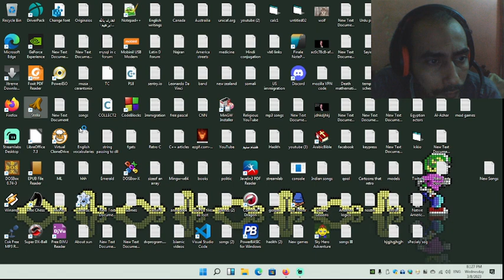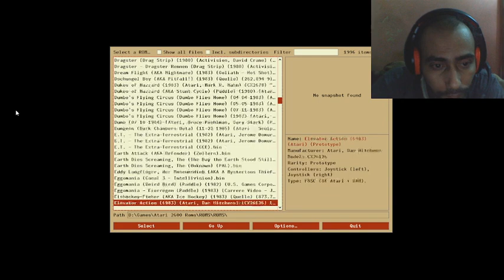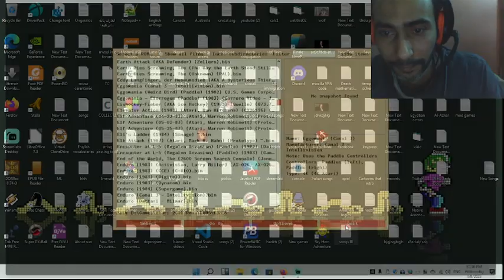Short Piece 1565